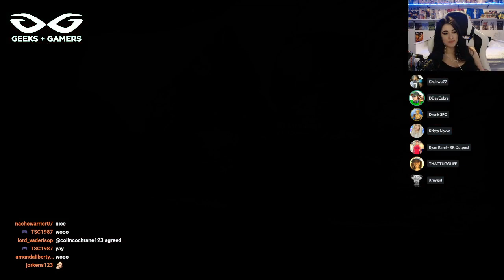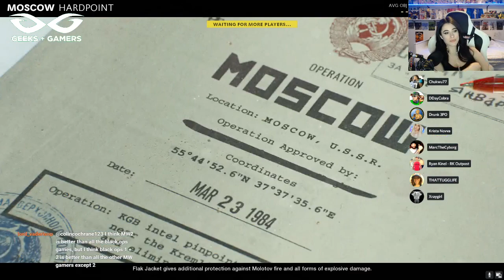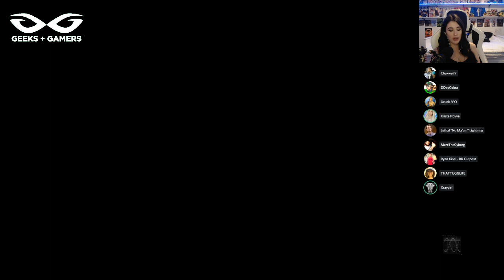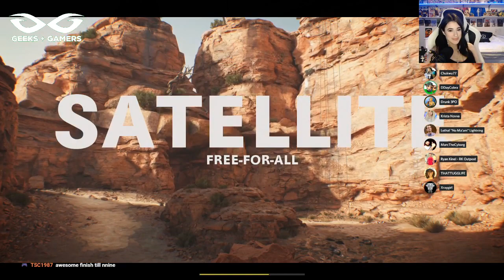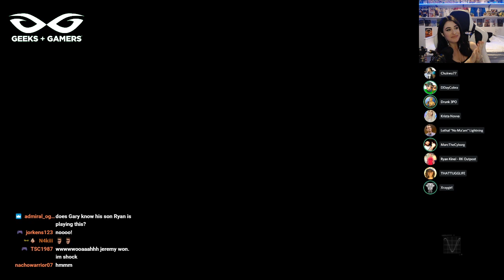Krista Hosts Call of Duty : Black Ops Cold War - Geeks and Gamers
Jeremy Prime
10057, Pensacola
Florida, USA
32524
We do a podcast every Sunday at 1PM EST